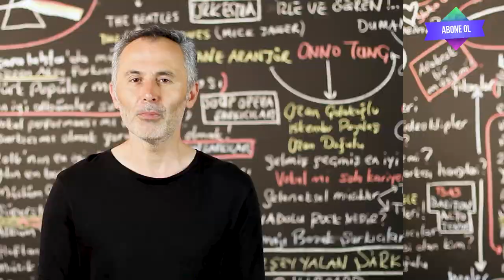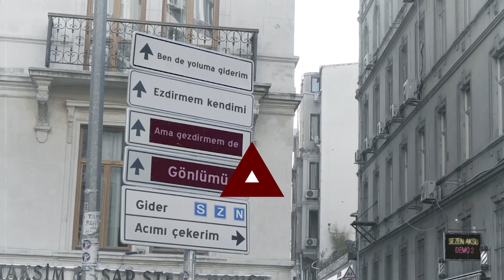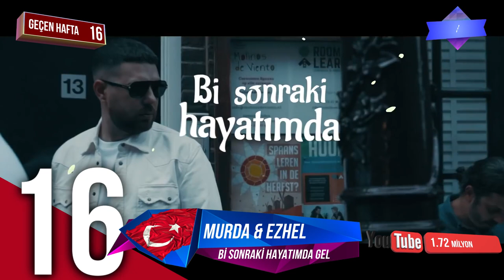En Çok İzlenen Video Klipler ( 28 AĞUSTOS - 3 EYLÜL 2020 ) - ŞAFAK KARAMAN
2020 ŞAFAK KARAMAN MÜZİK

YouTube'da  28 AĞUSTOS - 3 EYLÜL 2020  haftası içinde  en çok hangi video klipler görüntülendi? Bu sorunun cevabı için hazırladığımız bu videoyu izlemeniz yeterli. Listede, haftanın en çok izlenen 40 video klibi sıralanıyor. Bu sıralama, resmi görüntüleme sayılarına  ve YouTube tarafından yapılan resmi açıklamaya göre yapıldı. Dolayısı ile yeni şarkı  yada eski şarkı  tüm şarkıların video kliplerinin  haftalık performanslarını bu videoda bulabilirsiniz. Listeye giren video kliplerin geçen hafta kaçıncı sırada olduğu ve 1 hafta içinde kaç görüntüleme aldığı da rakamları ile  ekrana geliyor. Özetle, Türkçe şarkı ya da yabancı şarkıların Türkiye  YouTube'da ki haftalık özeti bu videoda. Liste hakkında düşünce ve yorumlarınızı ve kanalımızda görmek istediğiniz içerikleri yorum sayfasında bizimle paylaşabilirsiniz. İyi seyirler.

1-Ziynet Sali - Kalbim Tatilde
2-Zehra - Cennetten Çiçek
3-Ece Mumay - Galaksi
4-Bilal Hancı feat. Özkan Meydan - Sevdanın Böylesi (
5-Didomido feat. Eglo-g -Nimet
6-Ece Ronay - Şiki Şiki
7-BlackPink - Ice Cream
8-Gülşen & Edis - Nirvana
9-İkiye On Kala - Kafamda Kentsel Dönüşümler
10-Irmak Arıcı - Yağmurum Ol
11-Veysel Mutlu - Yana Yana
12-Velet - Salına Salına
13-Bilal Sonses & Rozz Kalliope - Geç Değil
14-Irmak Arıcı & Ekin Uzunlar - Sürme Sürgüne
15-Tuğçe Kandemir - Kurban Olduğum
16-Oğuzhan Koç - Kendime Sardım
17-Murda & Ezhel - Bi Sonraki Hayatimda Gel
18-Ahsen Almaz feat. Hüseyin Mehmedoğlu - Ah Sensiz Olmaz
19-Arem Ozguc & Arman Aydin - Rampapapam
20-Hadise - Küçük Bir Yol
21-Sibel Can - Yalnız Beni Sev
22-Mustafa Ceceli & Irmak Arıcı - Gün Ağarmadan
23-Nigar Muharrem & Çınare Melikzade - Seviyor Sandım
24-Grup Roj - Duydum ki Bensiz Yaralı Gibisin
25-Enes Kaçmaz - Leyla
26-Bayhan - Seninle Olmak Varya
27-Murda & SFB - Napiyon Lan
28-Ece Ronay - Karpuz
29-BTS - Dynamite
30-Heijan feat. Muti - Hokkabazlar
31-Fatih Bulut - İçmeden Oy Oy
32-Ece Mumay - Ax Pişti Te Yar
33-Bedo feat. Pos - Sana Ne
34-Zeynep Bastık - Uslanmıyor Bu
35-Murat Göğebakan - Yaralı
36-Didomido Feat.Eglo- G -Nimet Remix
37-BlackPink - How You Like That
38-Eypio - Naim
39-Sezen Aksu - Ben De Yoluma Giderim
40-Buray - Deli Kiz